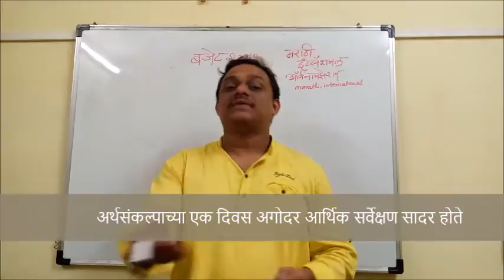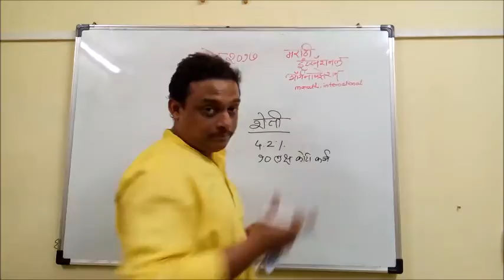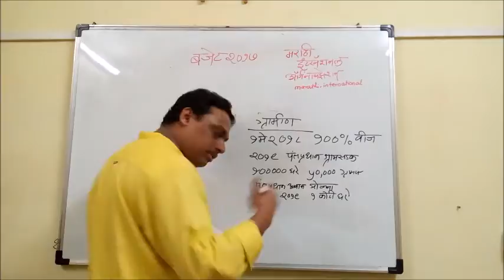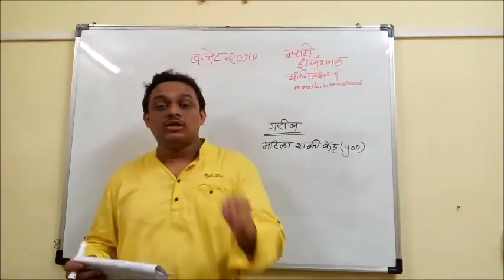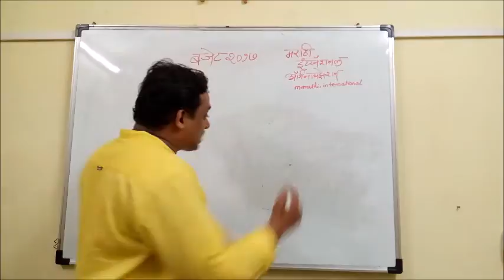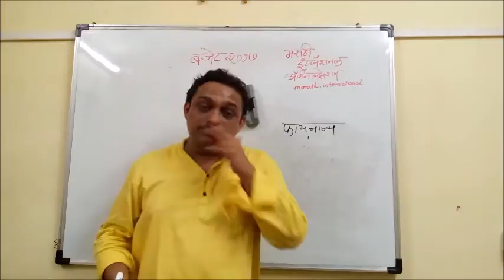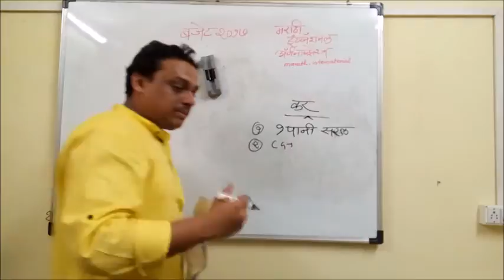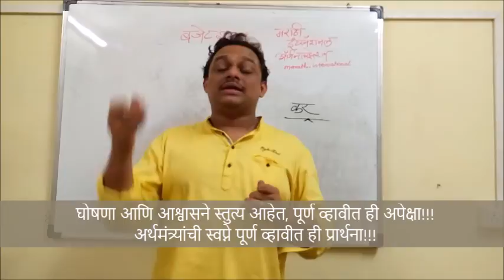Budget 2017: अर्थसंकल्प २०१७: विश्लेषण- सहज सोप्प्या भाषेत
अर्थशास्त्र हा विषय साधारणतः किचकट समजला जातो. त्यामुळे, अर्थसंकल्पाकडेही आपण काय वाढलं काय कमी झालं यापलीकडे पाहत नाही.
वास्तविक देशाच्या आर्थिक आरोग्याचा कार्डिओग्रॅम असणारा अर्थसंकल्प सर्व भारतीयांनी जाणीवपूर्वक समजून घेणे आवश्यक आहे. म्हणूनच मिओच्या युट्यूब चॅनल वरील पहिल्या व्हिडीओ मध्ये अर्थसंकल्प २०१७, सरळ सुलभ सोप्प्या भाषेमध्ये विस्ताराने समजावून सांगितला आहे.

असे विविध विषयावरील, अनेक व्हिडीओस तुमच्या भेटीला घेऊन येत आहे, मराठी इंटरनॅशनल ऑर्गनायझेशन!